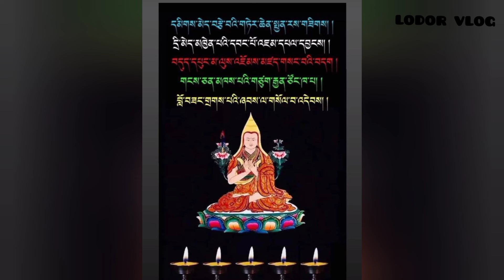Gyudmed Branch Shapten Khang/Gaden Ngamchoe